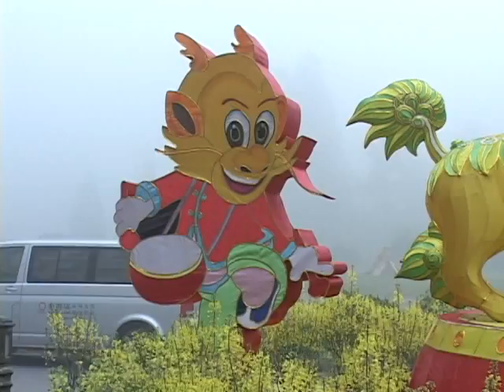杉林溪森林浴